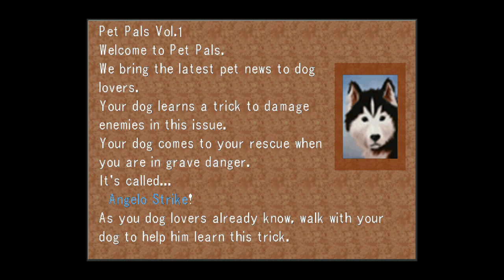Final Fantasy VIII - Playthrough ( 7 / 51 )